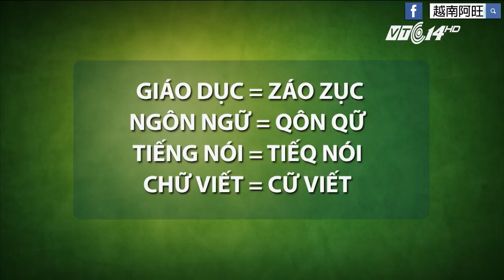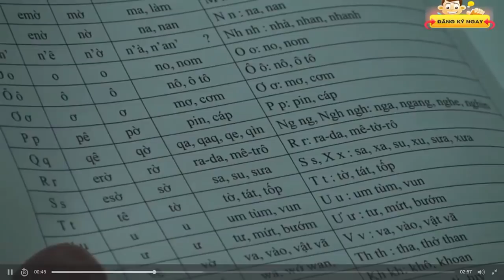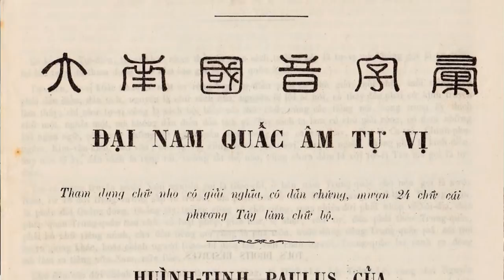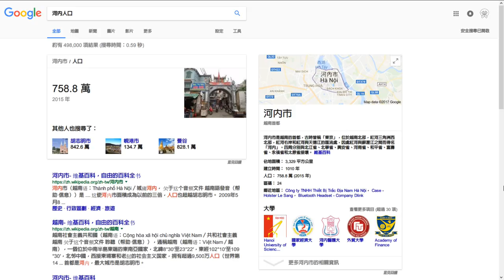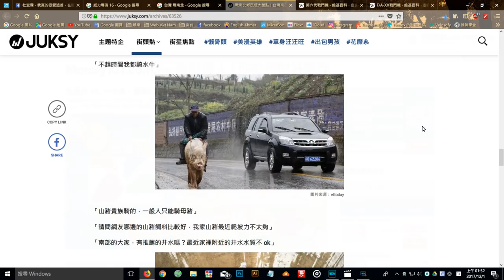越南文在改什麼？？【CC字幕】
什麼？越南文要變更書寫方式嗎？
我們來聊聊！